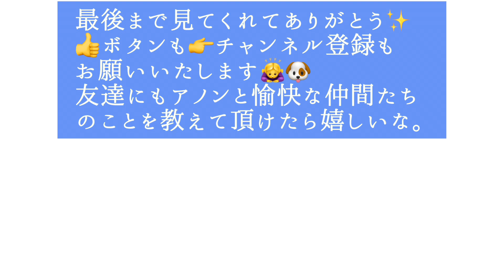【セントバーナード】水をがぶ飲み癒し動画＃超大型犬＃可愛いペット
少しずつ動画アップをしていきます

アノンの何気ない一コマも撮影していきたいと思ってます。